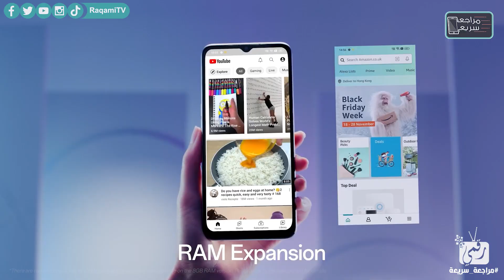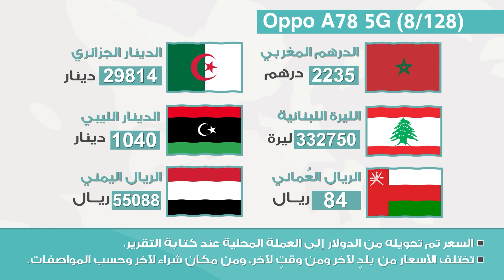اوبو اى 78 رسميا. مميز بسعر قوي؟ OPPO A78 5G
نستعرض سعر ومواصفات اوبو اى 78 أول معاينة سريعة للهاتف OPPO A78 5G Review جديد اوبو للتنافس مع افضل هواتف اقتصادية 2023